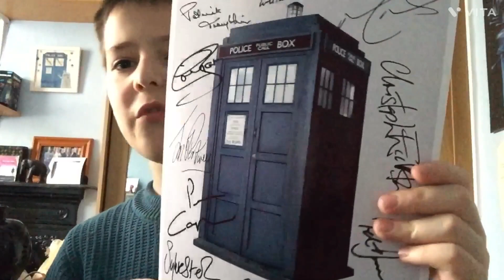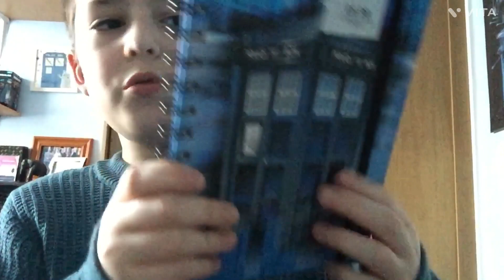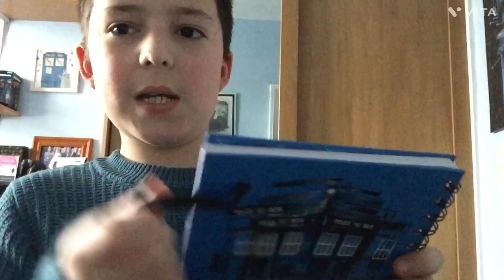Doctor Who Birthday Haul 2024! | Scott Cannon Doctor Who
Hello guys,

Welcome back to the channel! Today I will be showing you my Doctor Who birthday haul, I’m really proud of my collection and I’m really thankful for all of the presents this year.

Scott